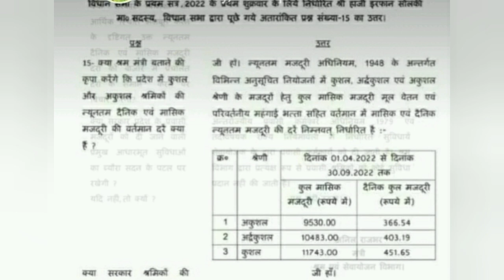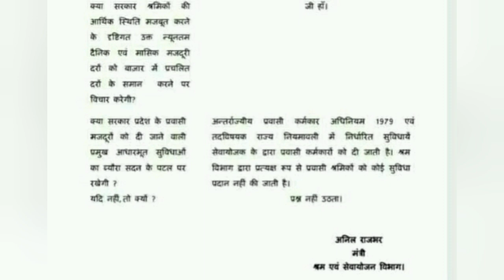अनुदेशक शिक्षामित्र मानदेय वृद्धि बजट जारी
समानकार्य समानवेतनमिलेगा

अनुदेशकों का मुद्दा रोज़ सदन में गूंजे

को क़सम से हमनें भी बंदगी छोड़ दी।

साथियों नमस्कार !